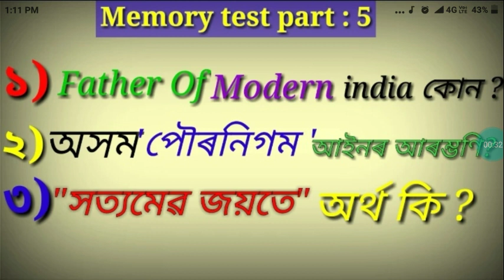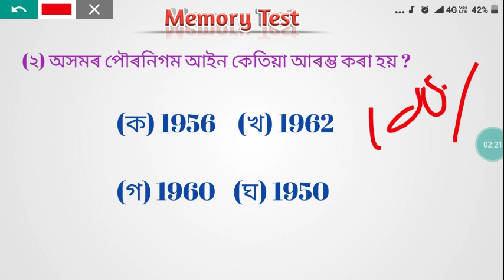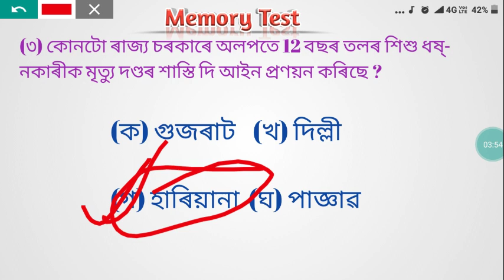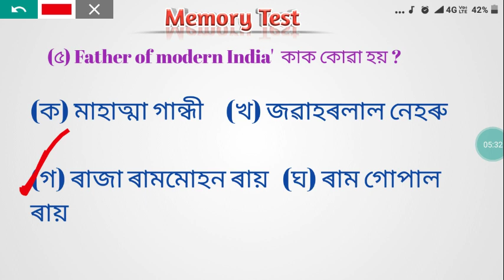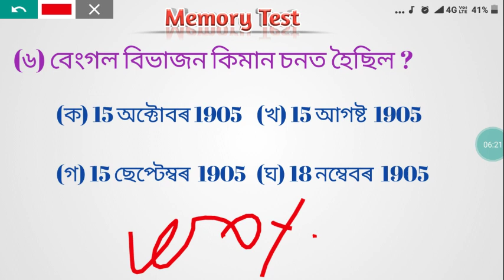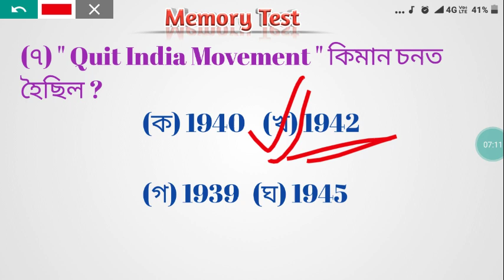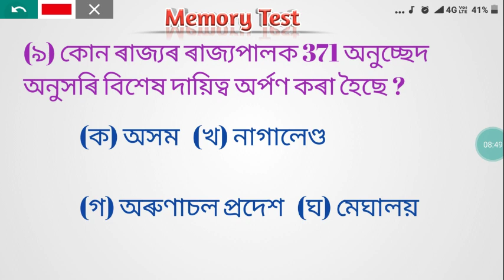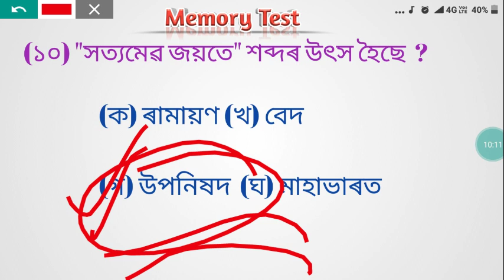Assam police previous years Gk questions.